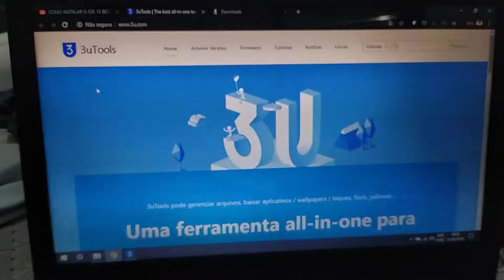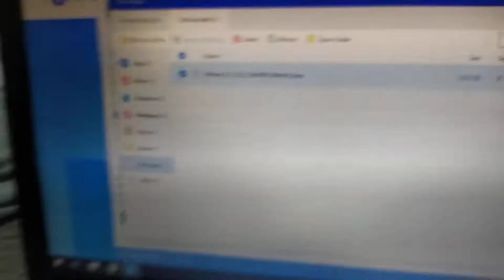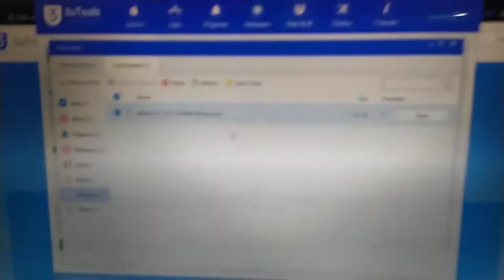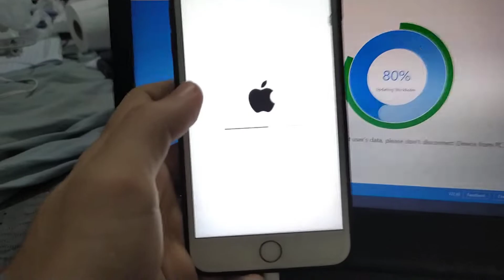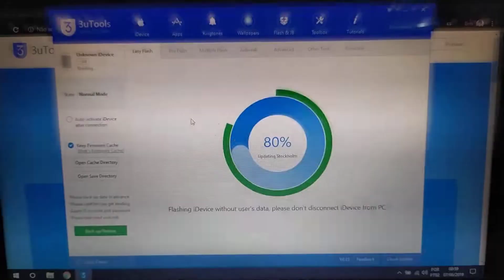DICA DE COMO INSTALAR O IOS 3 NO IPHONE 6 - FÁCIL E PRÁTICO.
ESTÁ COM DÚVIDA DE COMO INSTALAR O IOS 13? ASSISTA O VÍDEO E APRENDA DE UM JEITO FÁCIL.